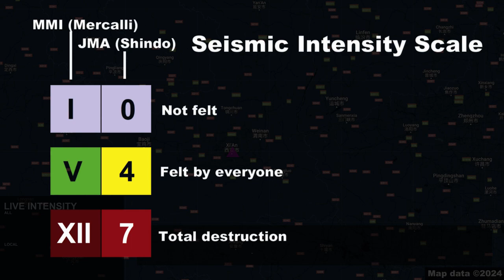M 8.0 Shaanxi Earthquake (2/2/1556)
1. Do not use for planning purposes
2. Do not play in public due to alarm sound
3. Video footage may not be synchronized perfectly with map
4. Credit to video and image owners, they are not mine

Cities used
Weinan
Xi’an
Zhengzhou